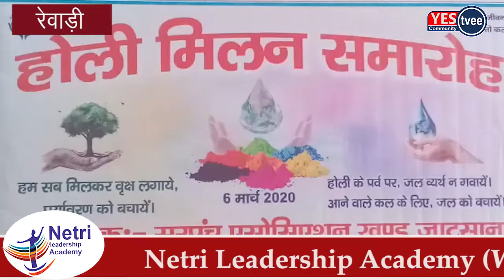रेवाड़ी में सरपंच एसोसिएशन जाटूसाना द्वारा होली मिलन समारोह मनाया गया